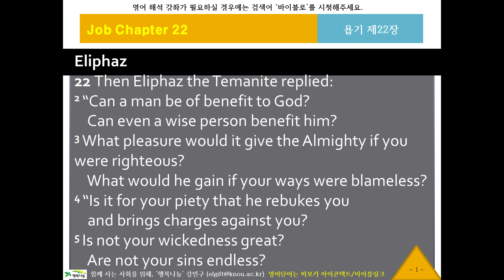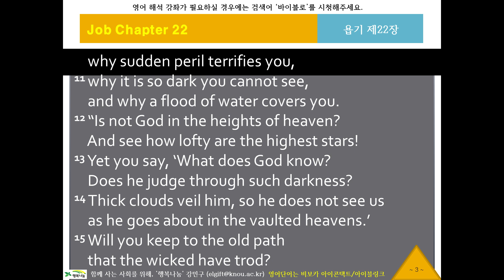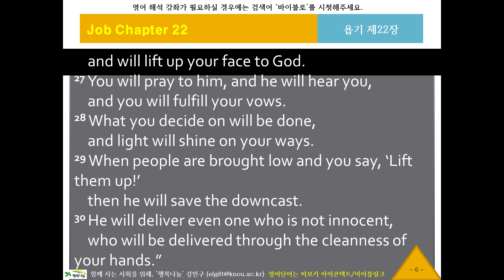NIV 영어 리스닝, 영어성경듣기 458 [뉴바이블로 NIV11822] 귀로 듣는 영어성경, 욥기22장, 영어딕테이션, 영어새도잉, 원어민영어듣기